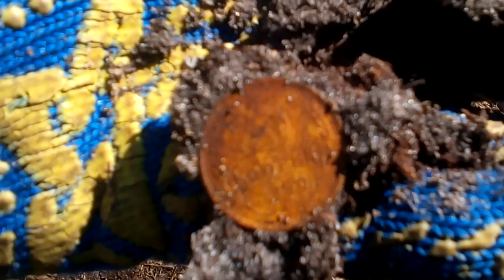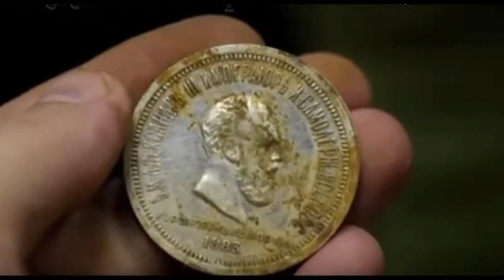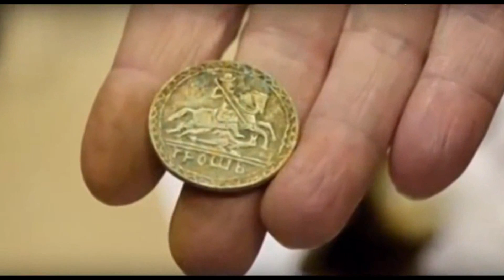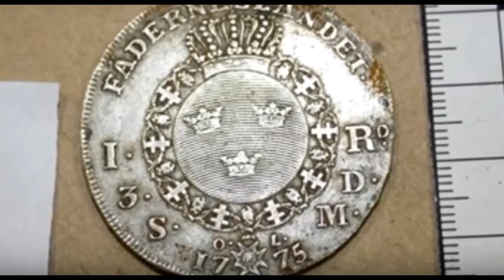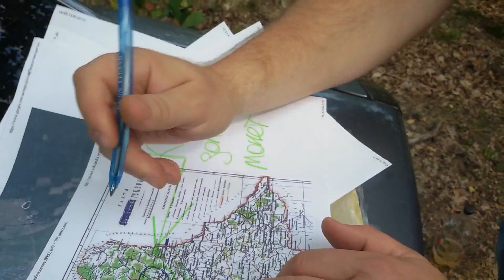КЛАД! МНОГО ЗОЛОТА И МОНЕТ В КОРНЯХ ВЕКОВОЙ СОСНЫ!В ПОИСКАХ КЛАДА И ЗОЛОТА ОТ ВИКЛИНГА!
КЛАД!!! МНОГО ЗОЛОТА И МОНЕТ В КОРНЯХ ВЕКОВОЙ СОСНЫ!!! КРУТЫЕ ПРИКЛЮЧЕНИЯ!!! ОГО ВЫКОПАЛ! СМОТРЕТЬ ВСЕМ!!! ПРИКЛЮЧЕНИЯ!!! ШОК! НЕВЕРОЯТНЫЕ ОТКРЫТИЯ! ВО ФАРТОНУЛО! РЫДАЛИ ОТ СЧАСТЬЯ! ЧАСТЬ ПЕРВАЯ! ЗАСТАВКА К ВИДЕО МОЖЕТ БЫТЬ ОТ ПРОДОЛЖЕНИЯ, НИЖЕ МОЖНО ПРОЧИТАТЬ КОГДА МЫ ПУБЛИКУЕМ ВТОРУЮ ЧАСТЬ ВИДЕО! КОМАНДА ОХОТНИКОВ ЗА СОКРОВИЩАМИ ОТПРАВИЛАСЬ В НОВУЮ СЕНСАЦИОННУЮ ЭКСПЕДИЦИЮ! НОЧЬЮ В ПАЛАТКЕ БЫЛО РЕАЛЬНО ХОЛОДНО, ПОД УТРО ВООБЩЕ ЗАДУБЕЛИ! ДНЕМ ПРИШЛОСЬ ОЧЕНЬ МНОГО КОПАТЬ, МОШКИ И КОМАРЫ ПОЕДАЛИ! ЗВЕЗДНАЯ КОМАНДА ОХОТНИКОВ ЗА СОКРОВИЩАМИ НЕ СПЕША НАЧАЛА ИЗВЛЕКАТЬ СЕНСАЦИОННЫЕ АРТЕФАКТЫ ПОКРЫТЫЕ ВЕКОВОЙ ПЫЛЬЮ ОНИ СТАЛИ НАСТОЯЩИМ СЕНСАЦИОННЫМ КЛАДОМ! СТАВЬТЕ МИЛЛИОН ЛАЙКОВ И СМОТРИТЕ ВТОРУЮ СЕНСАЦИОННУЮ ЧАСТЬ ПРИКЛЮЧЕНИЙ В ПОИСКЕ СОКРОВИЩ! ТАЙНЫ БУДУТ РАСКРЫТЫ! ВИКЛИНГ ПРИКЛЮЧЕНИЯ ТОЛЬКО НАЧИНАЮТСЯ!!! В ПОИСКАХ КЛАДА И ЗОЛОТА ОТ ВИКЛИНГА! ЗОЛОТО, МОНЕТЫ, СЕРЕБРО И БРИЛЛИАНТЫ ЖДУ НАС! ВСЕ НАХОДКИ КОМАНДА ОХОТНИКОВ ЗА СОКРОВИЩАМИ ПЕРЕДАЕТ В МУЗЕИ! В ПОИСКАХ КЛАДА И ЗОЛОТА ОТ ВИКЛИНГА!